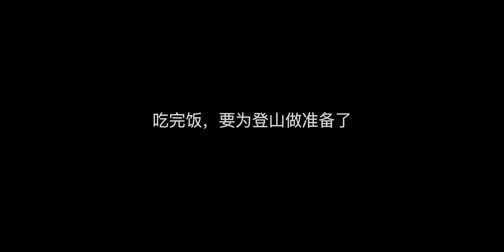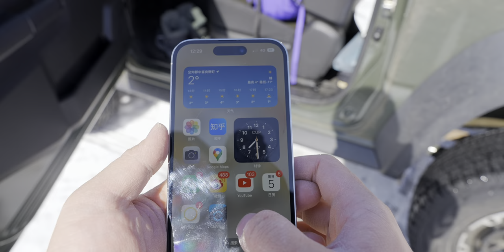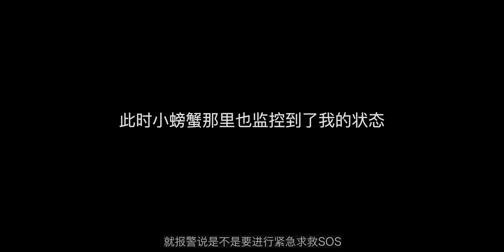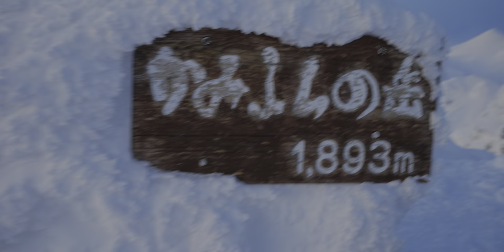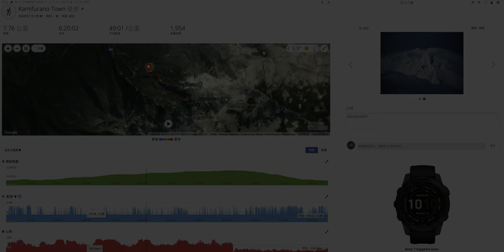北海道｜雪山上的蓝调时间｜ Links 4K｜佳明Fenix7｜杜比視界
某一天的日落后你偶然抬起头
看到远方越来越黯淡的雪山上有一丝亮光
那时一位登山者正在下山
他想把眼前的景色拍下来分享给你
让我们和佳明一起，登上雪山之巅

使用手表：Garmin Fenix7
卫星通讯呼救设备：Garmin Inreach mini2